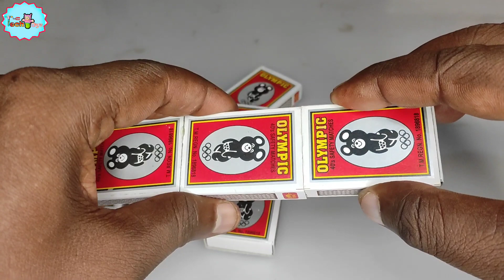How to make DJ At Home|| diy matchbox Dj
I use matchbox to make DJ at home..

making an amazing DJ with matchbox...